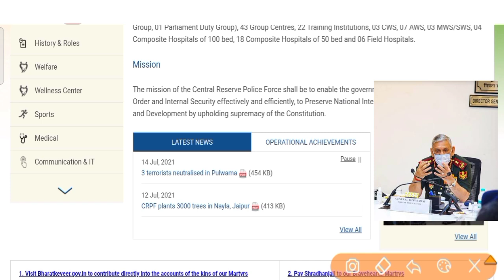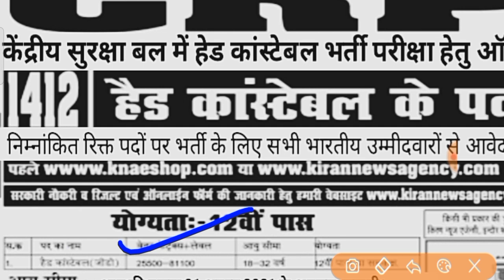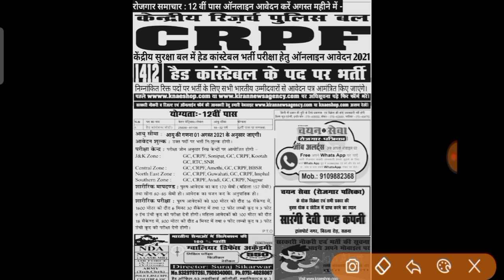CRPF Head Constable Vacancy 2021 | आफिशियल नोटिस जारी | CRPF Constable New Vacancy/ Crpf HCM Bharti,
etc.Classs

government job
sarkari naukri daily
government jobs for CRPF Head Constable
sarkarinaukri result
Sarkari Naukri
Sarkari work
Sarkari job find
sarkarinaukriblog
career gov